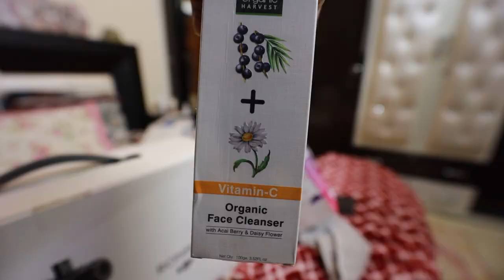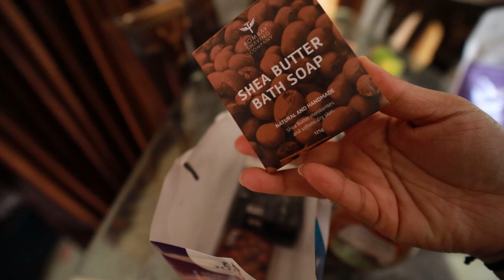My husband hair smoothing | Himmi k Masti | Chiku Ka Suit Ka Collection